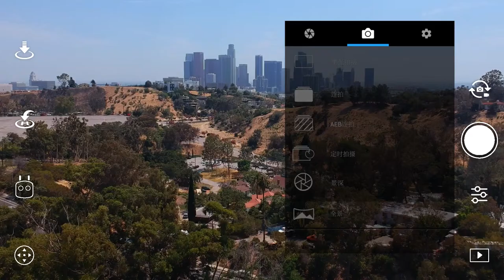DJI Spark 拍攝技巧－廣角全景